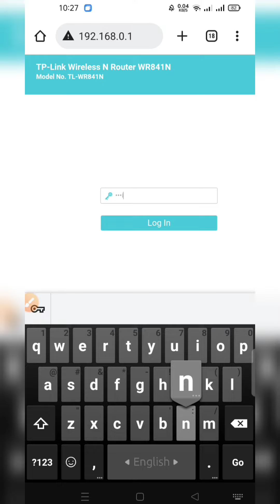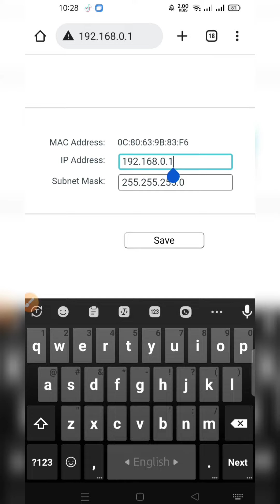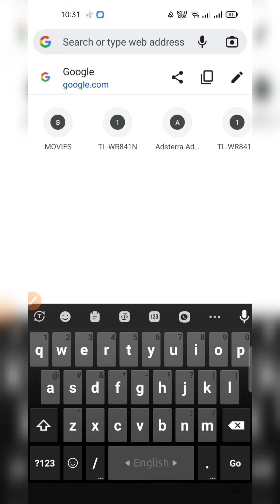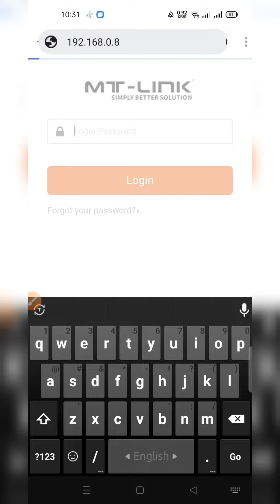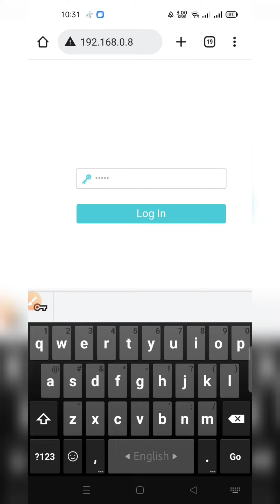how to change tp link ip address || কিভাবে টিপি লিঙ্ক আইপি অ্যাড্রেস পরিবর্তন করতে হয়tplink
how to change tp link ip address || কিভাবে টিপি লিঙ্ক আইপি অ্যাড্রেস  পরিবর্তন করতে হয়

The following TP-Link router login details are the default ones that are designed to make the router access and configuration easier for the everyday user.

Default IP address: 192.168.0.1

Default password: admin

STEP 3 –

Type The TP-Link IP Address Into The Browser’s URL Bar

The TP-Link default IP is 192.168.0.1 and you need to type it into the browser’s URL bar. Just type the IP and press Go or Enter on the keyboard. If you see the TP-Link router login page, you have succeeded.

However, if you see a blank page or an error message or something else, there is a problem. In that case, check whether the device is still connected, whether you have typed the IP correctly, whether 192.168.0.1 is the actual router IP.

tag..tplink
how to change ip address tp link
change ip address of tp-link
change ip address on router
tp link ip address
how to change the lan ip address of tp-link router
change ip address
ip address
how to change administrative password on tp link router
how to change wifi ip address tp link
টিপি লিঙ্ক ম্যাক ফিলটার কনফিগারেশন
ওয়াইফাই পাসওয়ার্ড পরিবর্তন
কিভাবে ওয়াইফাই পাসওয়ার্ড বের করব

music credit $

If you want to use this song Jarico - Dance [ NCS BEST OF ] in your project you must copy & paste this into your description :